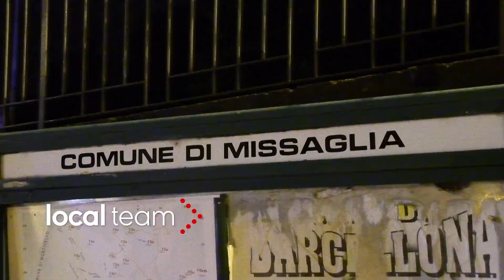Incidente a Missaglia, auto si schianta contro muro: feriti i 4 giovani a bordo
Grave incidente in tarda serata a Missaglia. Nello schianto è stata coinvolta un’utilitaria con a bordo quattro giovanissimi fra i 17 e i 19 anni di Besana Brianza.
L’auto è finita contro un muro. Tutti in gravi condizioni: preoccupano in particolare le condizioni di due di loro. Sul posto Vigili del Fuoco, quattro ambulanze, due automediche e un elicottero.